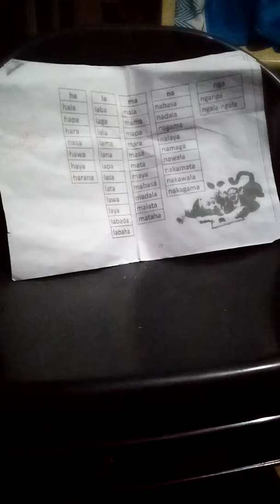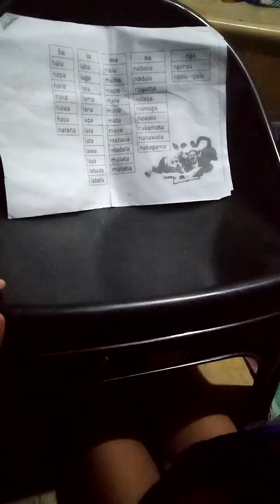His reading well 😍